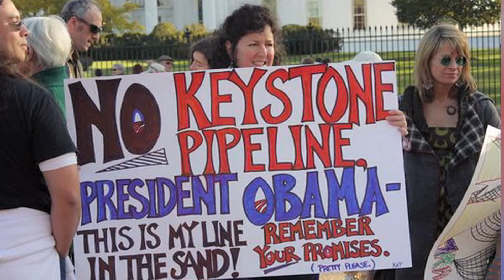Securing Our Energy Infrastructure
TransCanada's Gulf Coast Pipeline Project, critical to the security of our energy infrastructure, will transport crude oil from Cushing, Okla., to the Gulf Coast marketplace.